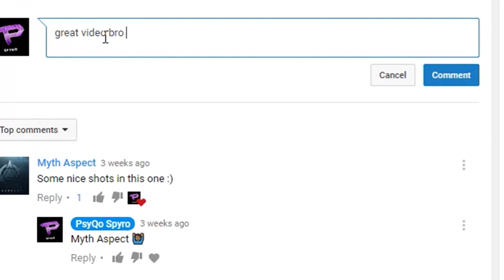INSANE DOUBLE GUN GAME CHALLENGE!! | A Challenge for @IAmCryptt @Red_Puggy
81 The way
Huntersrun
clonee
Postal Code: D15 RPOK

Come Watch: "STRANDED IN THE MIDDLE OF NOWHERE WITH $10"